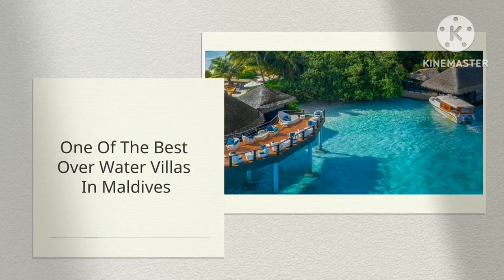WOW! Shericka Jackson Gets BIG AWARD From 'UTECH' After DESTROYING TRACK SEASON